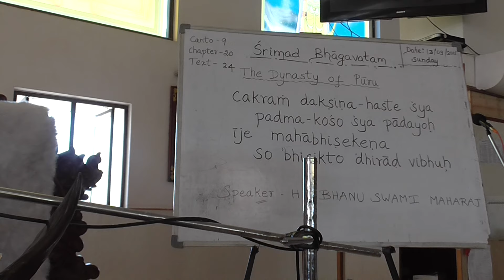HHBSM S BHAG Lecture SB 9 20 24 Chennai 13SEP2015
Srimad Bhagavatam Lecture given by HH Bhanu Swami Maharaj @ ISKCON CHENNAI . 13 SEPT 2015.

SB 9.20.24